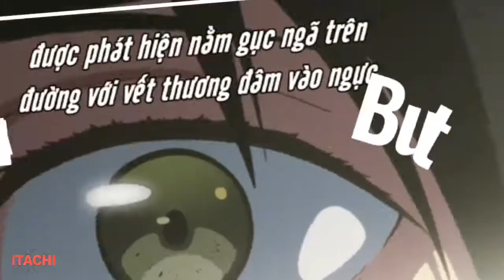Dusk Till Dawn(AMV) - Tớ muốn ăn tụy của cậu ||UCHIHA ITACHI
Song: Dusk Till Dawn
Anime: Tớ muốn ăn tụy của cậu
Edit by ITACHI